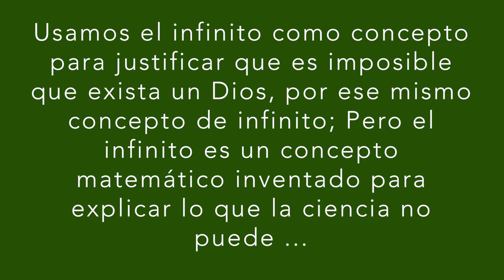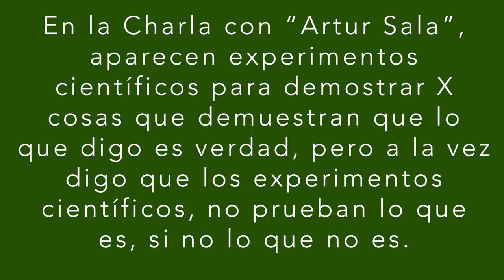🍀¿La Ciencia sirve o no sirve para demostrar?🧙🏼‍♂️(Dudas y Preguntas - Curso Neurochamanismo) · Nº1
¡¡¡Contáctanos para Hacer el CURSO!!! 🧙🏼‍♂️ 🧙🏼‍♂️ 🧙🏼‍♂️ 🧙🏼‍♂️ 🧙🏼‍♂️ 🧙🏼‍♂️

La sabiduría contenida en el chamanismo surge de la experiencia interna del chamán de que todo lo que existe es Uno y está Vivo -ya que es una manifestación del Gran Espíritu-, y de que nuestra consciencia humana, una vez despierta a la existencia del Gran Espíritu, es capaz de trascender el concepto de la muerte, las predestinaciones heredadas y crear su propia realidad al activar su naturaleza divina ilimitada.

Esta sabiduría aparentemente mítica y mágica, comienza a fusionarse con el conocimiento racional occidental una vez se descubre el funcionamiento real de nuestra neurología. Gracias a los estudios realizados con enteógenos (medicinas ancestrales) y meditadores expertos se evidencian otros estados de consciencia que emergen cuando se va apagando el “ego” (construcción psicológica asociada a la educación/represión recibida que se correlaciona con la Red Neuronal por Defecto), mostrando todas las características descritas por los místicos de cualquier cultura. Como la Unidad, la Esencia Vital de todo lo que existe, la mutabilidad Tiempo y el Espacio y el Amor Incondicional como energía base de creación.

Por tanto, los conceptos chamánicos no son más que el testimonio de una realidad que se experimenta en ciertos estados especiales de consciencia, que se podrían descartar como alucinatorios si la Física Cuántica no hubiese descrito las cualidades de la sustancia esencial de la que se forma la materia (el vacío, campo cuántico o éter): un océano infinito de energía que almacena instantáneamente en todos sus puntos la información completa de lo que ocurren en él. Es el llamado efecto fractal holográfico, que permite decir que el Todo está en cada una de sus partes, ya que cada una contiene la información del Todo.